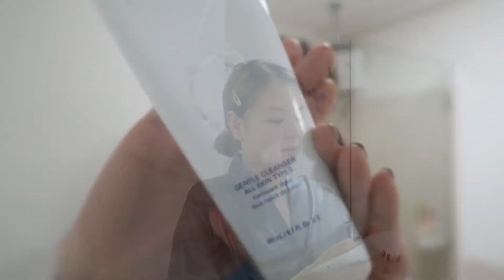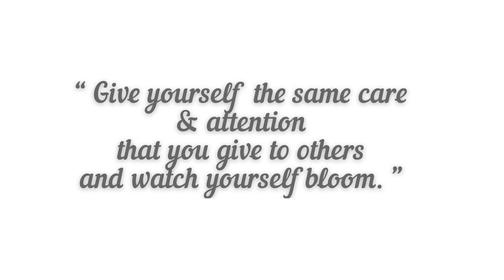Morning Skincare Routine | Pregnancy Safe Products #35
I am Mommy Odee, Flight Attendant to a full time Mom

I created this Chanel for my personal compilation and also to share my personal experiences  being a mother, and motherhood in general

Product Used:
Zo Zein Obagi Gentle Cleanser
Thayer’s toner with witch hazel
Frezyderm Revitalizing Serum
Frezeyderm clear sunscreen
Be Organic tinted lip balm in Seoul

video editor: inshot
Video template: Jilian Noreen Youtube
Musician: @iksonofficial
Picture Editor: PicsArt
Thumbnail creator: thumbnail maker app
Camera Used: Iphone 11
Sound Effects: downloaded at My Little Corner Youtube Channel